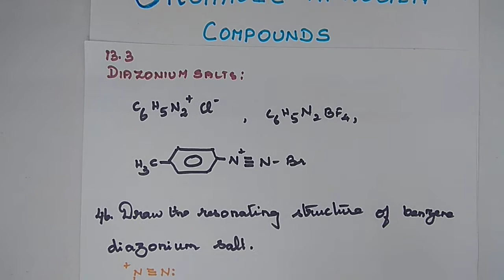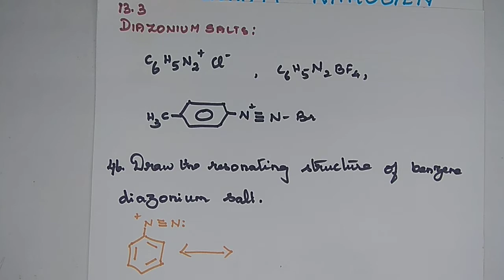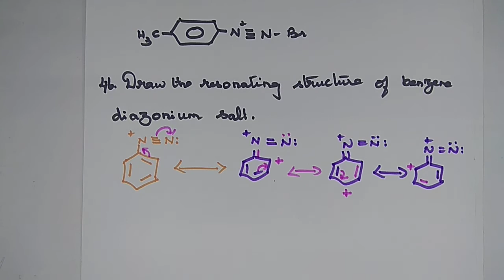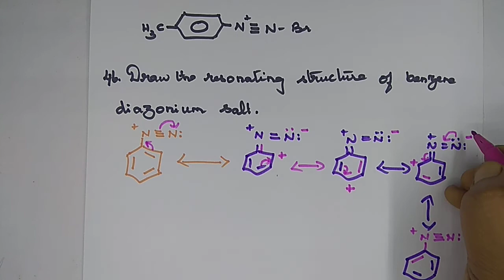Resonance structure of benzenediazonium salt in Tamil (Organic Nitrogen Compounds) - 12th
12th Chemistry/ Unit - 13 / ORGANIC NITROGEN COMPOUNDS